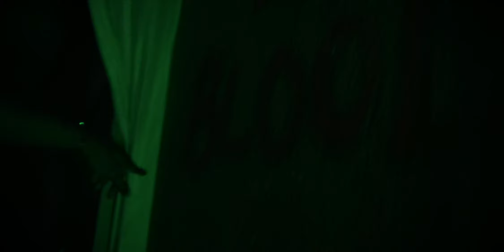Javaughn Genius - Stronger (Official Music Video)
Artiste:   @JavaughnGeniusTV
Producers:  KillaImij Records   JayCrazie Records   LeadaBoss Music
Beat: Buzzer Riddim